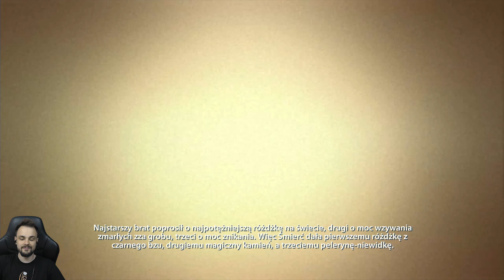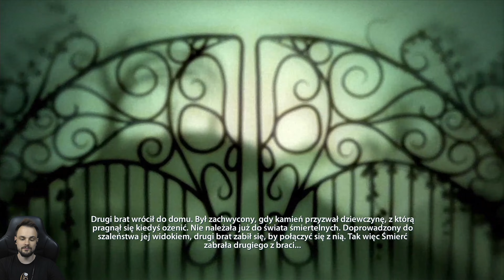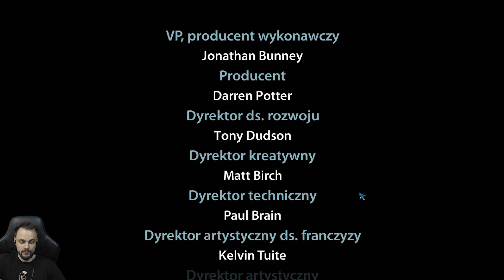KONIEC | Harry Potter i Insygnia Śmierci – część 1 PL 4K [#7]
Witam w kolejnym odcinku z gry Harry Potter i Insygnia Śmierci – część 1 po polsku PL!

Podobnie jak film, gra podzielona została na dwie części, tak, aby ukazać w pełni finalne zmagania młodego czarodzieja z Lordem Voldemortem. Część pierwsza rozpoczyna się w momencie, gdy Harry wraz ze swoimi wiernymi towarzyszami – Ronem i Hermioną – wyrusza na niebezpieczną misję, której celem jest odnalezienie i zniszczenie artefaktów zapewniających Voldemortowi nieśmiertelność i potęgę – horkruksów. Pozbawiona pomocy i opieki swoich nauczycieli trójka przyjaciół, musi teraz polegać wyłącznie na sobie, i to bardziej niż kiedykolwiek.

0:01 Wstęp
0:18 Gameplay

• Polski gameplay Harry Potter i Insygnia Śmierci – część 1
• Zagrajmy w Harry Potter i Insygnia Śmierci – część 1 po polsku
• Let's play Harry Potter i Insygnia Śmierci – część 1
• Gameplay Harry Potter i Insygnia Śmierci – część 1
• Harry Potter i Insygnia Śmierci – część 1 gameplay PL
• Harry Potter i Insygnia Śmierci – część 1 PL
• Harry Potter i Insygnia Śmierci – część 1 spolszczenie
• czary, Harry Potter, HP, Hogwart, Hogwarts Legacy, przygodówka, Polska wersja, spolszczenie, napisy, tłumaczenie, polskie napisy,